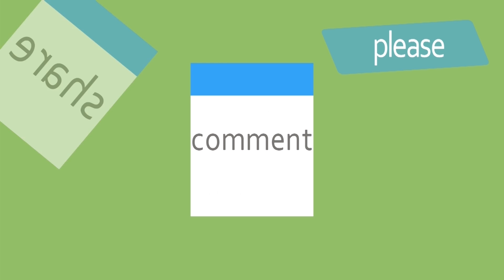MLA Roja Gets Big Offer From YS Jagan Mohan Reddy | YSRCP | Jabardasth Roja | 99gmedia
Watch Here If MLARoja Gets Big Offer From YSJaganMohanReddy